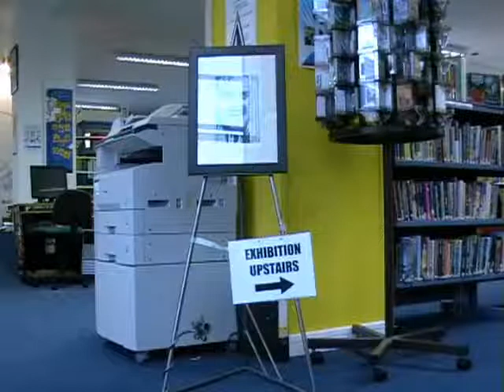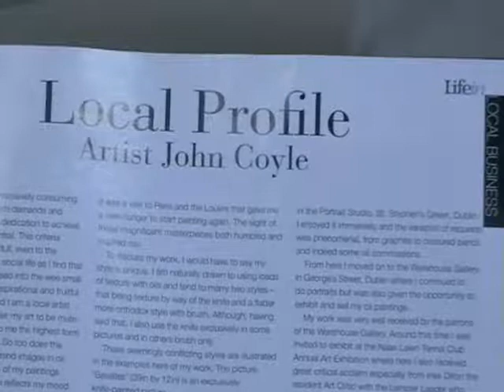John Coyle Art Exhibition 2008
These are the recent Art Productions of John Coyle in 2008. It took a year to handpaint these wonderful creations without using a brush but instead they are done with a knife.